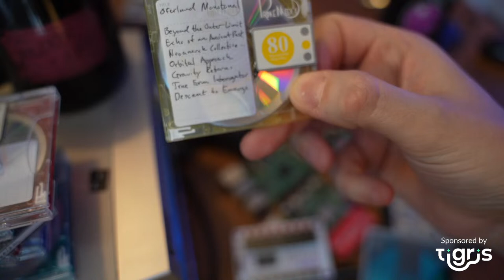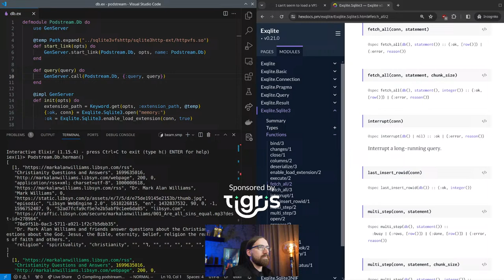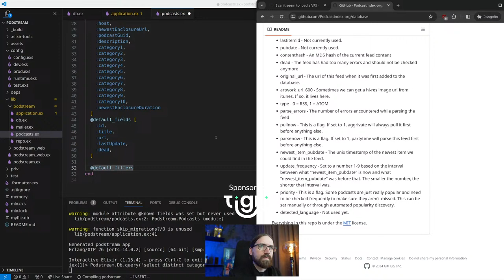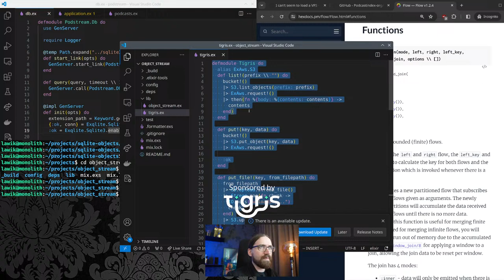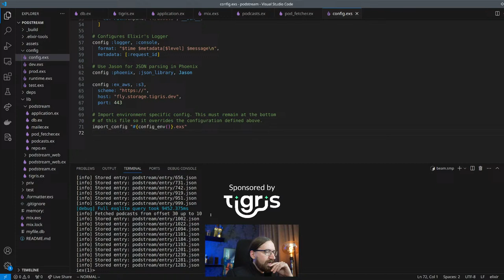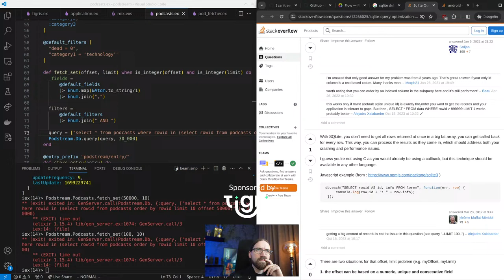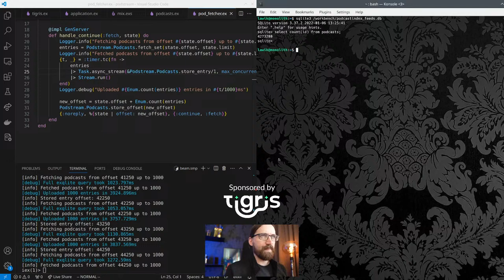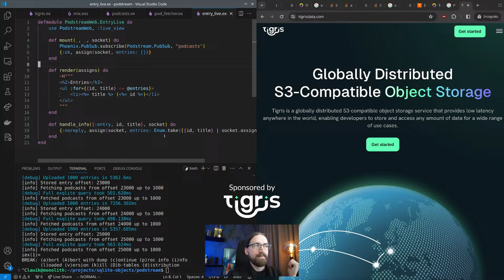The Pod Processing Plant - Part 1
Based on the stuff we did last time (and the fix Herman has found for us) we will start building a magnificent Elixir application!

Let's get a bit wild with podcasts.